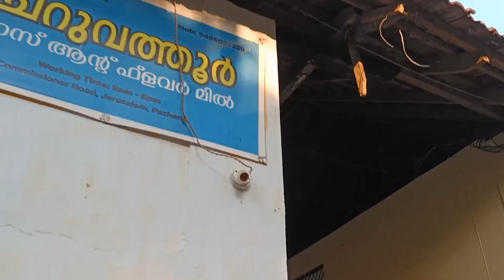Back to flour mill after 3 years. അണ്ണാൻ മരം കേറ്റം മറക്കൂല മക്കളെ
തുമ്മിത്തുമ്മി അടപ്പെളകി